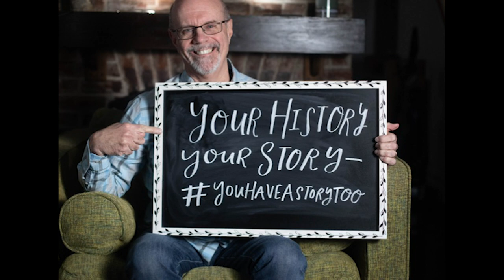S8 Ep03 My Grandfather's Heartbeat, Memories with Mary Jean Eisenhower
Dwight David Eisenhower was born in Denison, Texas on October 14, 1890, the third of seven sons of David and Ida Eisenhower. Not long after Dwight’s birth, the family moved to Abilene, Kansas where he grew up. Dwight later attended West Point Military Academy, graduating in 1915 and soon after met Mamie Doud, who would become the love of his life. The two would be married for over fifty years.

Eisenhower rose to fame during World War II as the Supreme Commander of the Allied Expeditionary Forces in Europe, leading the successful D-Day invasion that played a significant role in the defeat of Nazi Germany.

In 1952, he was elected the 34th President of the United States.

Eisenhower's presidency focused on improving the nation’s infrastructure and was also marked by efforts to contain the spread of communism during the Cold War while maintaining peace and stability on the international stage. One of his initiatives, was the creation of the People to People International program, which he established in 1956 to improve understanding and friendship between citizens of different countries through educational, cultural and humanitarian activities.

In this episode of Your History Your Story, we will be speaking with Mary Jean Eisenhower, youngest grandchild of Dwight and Mamie Eisenhower. Mary Jean will share her memories of playing as a child in the White House, spending personal moments with her grandparents and meeting World leaders such as French President, Charles de Gaulle and Premier of the Soviet Union, Nikita Khrushchev.

Mary Jean will also tell how an encounter with Khrushchev’s son, Sergei in the 1990’s moved her to change careers in order to develop and expand People to People International, the program established by her grandfather.

Photo(s): Courtesy of Mary Jean Eisenhower

To learn more about the Missouri Cherry Blossom Festival led by Nicholas Inman in Marshfield, MO.